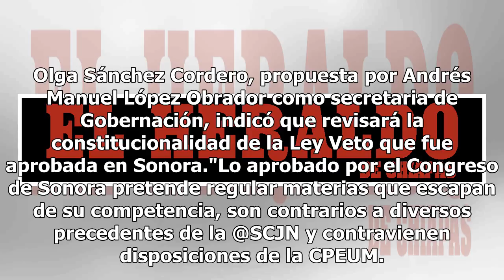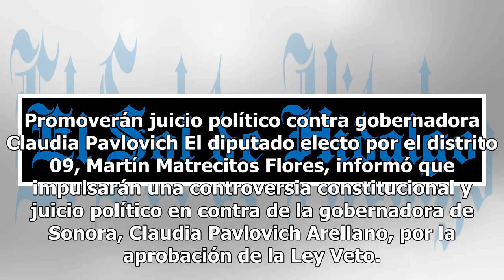Olga Sánchez Cordero rechaza Ley Veto aprobada en Sonora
Olga Sánchez Cordero, propuesta por Andrés Manuel López Obrador como secretaria de Gobernación, indicó que revisará la constitucionalidad de la Ley Veto que fue aprobada en Sonora."Lo aprobado por el Congreso de Sonora pretende regular materias que escapan de su competencia, son contrarios a diverso...